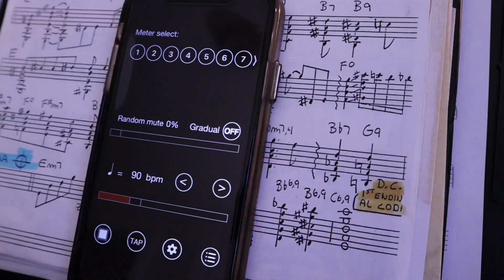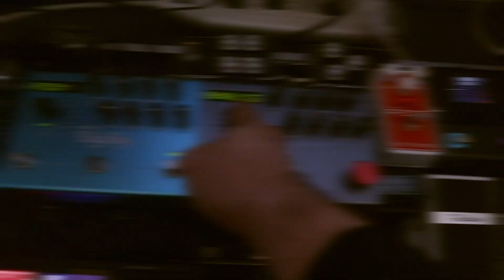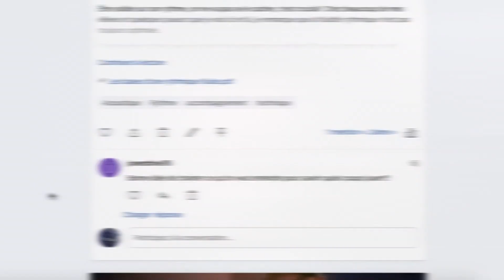Gear VS Pratique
Cette semaine, je pose la question, comment gérez-vous votre temps à la guitare? Quelle sont vos habitudes et vos buts? Cette vidéos propose plus de questionnements que de réponses mais c'est une dicotomie à laquelle je fais souvent face. Je sais que bon nombre de collègues, amis et élèves sont aussi dans cette balance. Le temps est précieux, il faut souvent replacer le focus.

Je suis  un guitariste  professionnel québécois et je donne des conseils musicaux de toutes sortes. Les vidéos abordent plusieurs sujets reliés à la guitare et à la musique en générale.

À qui ça pourra bien intéresser!
Au plaisir de partager avec vous!